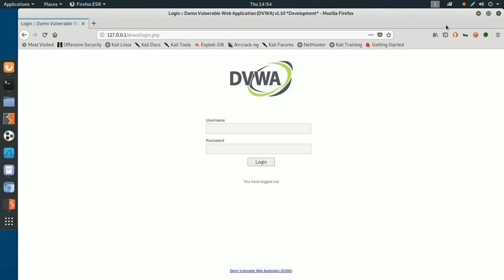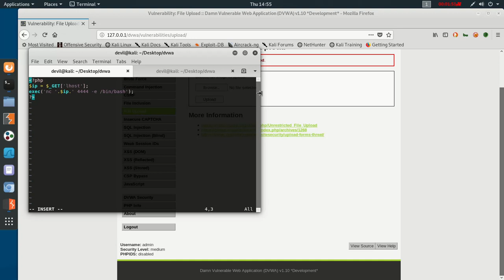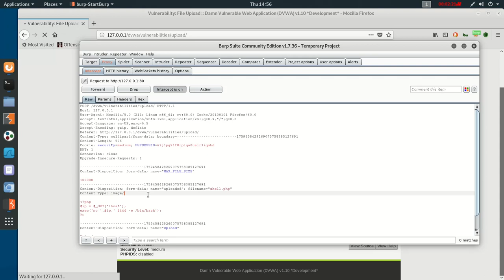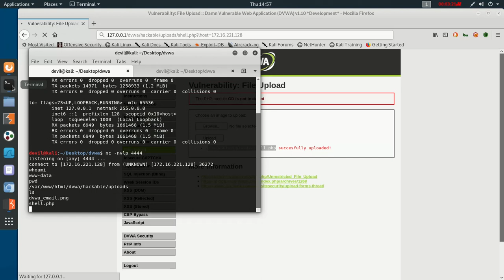File Upload Exploit on DVWA - MEDIUM LEVEL - alokkumar0200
Tutorial for exploiting File upload vulnerability on DVWA with medium level security